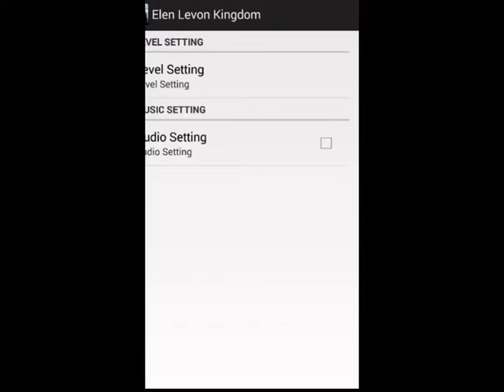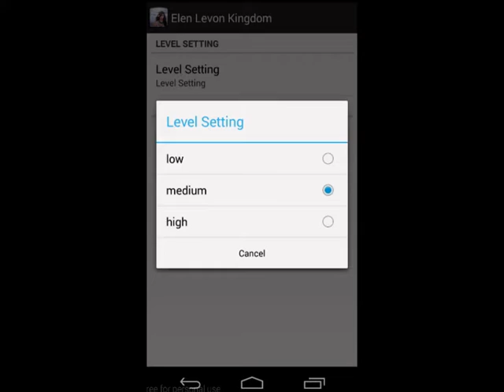Elen Levon Kingdom Games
Let's Play Elen Levon Kingdom Game !! ^^
Get This Elen Levon Kingdom Puzzle Games for free